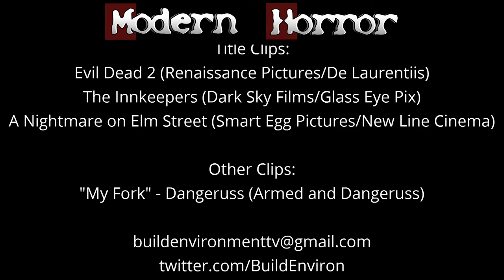Modern Horror Unscripted: Paranormal Activity 4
Back once more with unscripted discussion of Paranormal Activity 4!